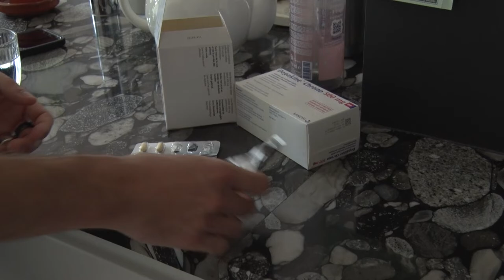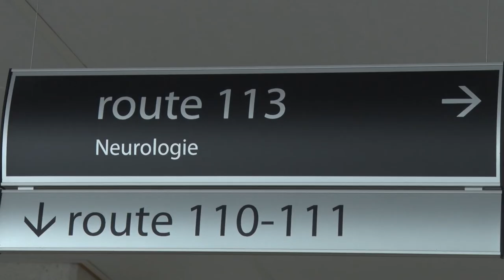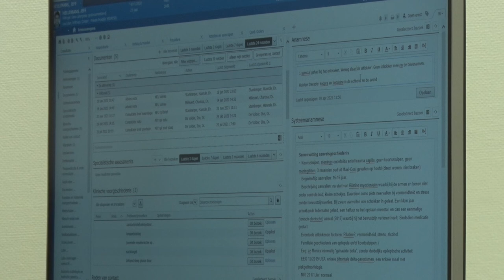Leven met epilepsie.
Mijn jaarwerk voor het vak non-fictie in mijn eerste jaar aan het Narafi. 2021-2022.